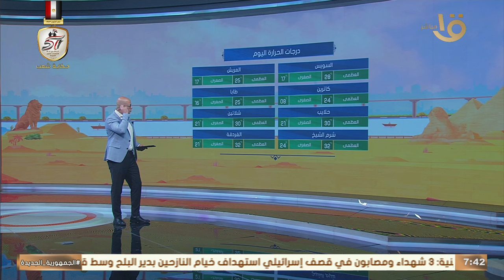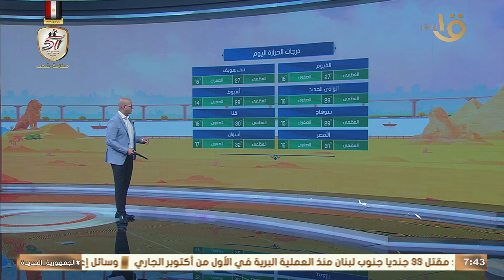النشرة الجوية.. حالة من عدم الاستقرار في أحوال الجو وفرص سقوط أمطار 🌧 تبدأ في هذا الموعد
صباح الخير يا مصر | 🌡النشرة الجوية.. حالة من عدم الاستقرار 🔉🔉 في الأحوال الجوية وسقوط أمطار متفاوتة الشدة 🌧 تبدأ في هذا الموعد